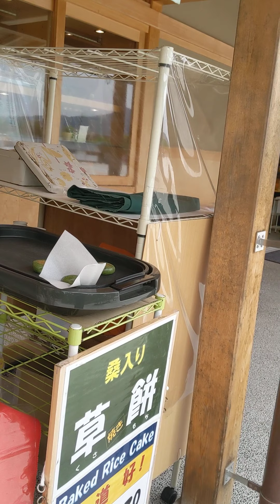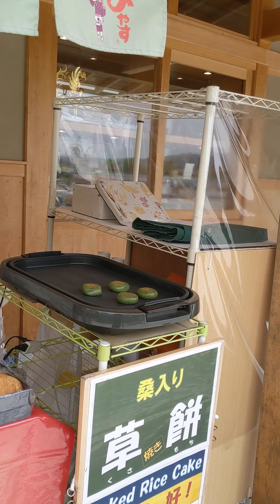Unexpected: Mexican Mastering Japanese Dialect Shocks Kyoto Native!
🗣️Reach your dream of FLUENCY in Japanese or your target Language, with my COACHING

📚 Se você fala português e quer aprender japonês precisa de ir para
no Instagram e começar a estudar japonês agora de graça!

I was just minding my own business filming some yummy green tea that the lovely lady gave me in Portuguese when we just ended up having the most wonderful conversation.

I told her that I make videos for YouTube and asked her if I could film her explanation and of course, she super agreed, and the more we ended up talking the more that the conversation just kept getting more exciting!
We ended up being neighbors too 🤣🤣

I can see how the pitch-accent conversation is starting to take off. I've never studied pitch accent (only a bit for Kansai dialect) so I'm sure I got a ton of pitch accent mistakes, but natives understand me just fine. If anyone can spot them and point them out I'll love them for all eternity❤️❤️❤️ .

HelloTalk: StartspeakingJP